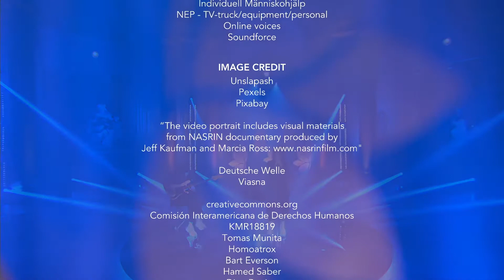2020 Award Presentation: Amanda Bergman "A change is Gonna Come"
Amanda Bergman performing a cover of Sam Cooke's song "A Change is Gonna Come" at the 2020 Award Presentation.